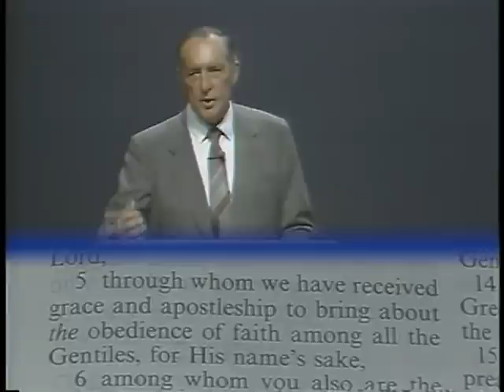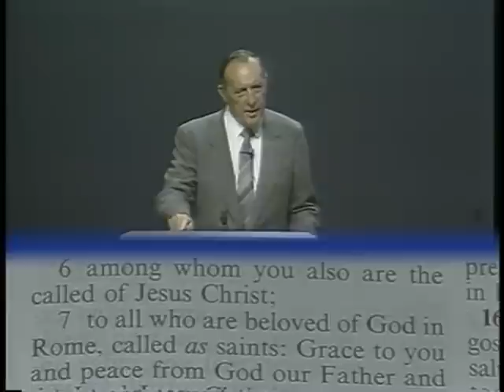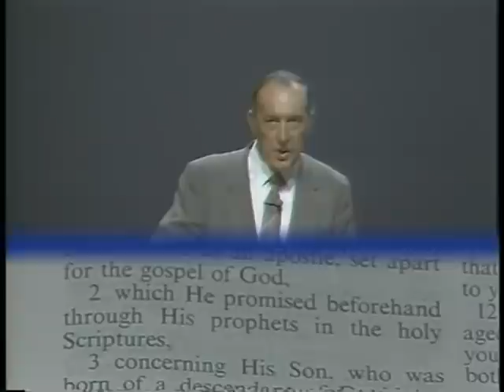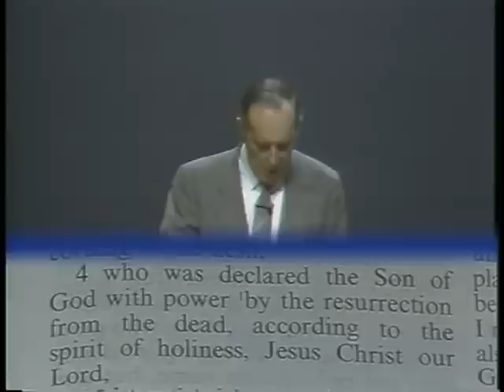The Roman Pilgrimage (Part 1) | Part 1 - The Roman Pilgrimage (Volume 1) | Sermon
Embark on an enlightening study of the Bible with 'The Roman Pilgrimage (Part 1)' by Derek Prince. This study dwells deep into the marvelous Book of Romans, unraveling the most sublime truths through flawless logic. Push past the boundaries of human knowledge into the Kingdom of God's grace and glory, armed with just prayer and perseverance.

Part 1 - The Roman Pilgrimage (Volume 1)

Chapters:
00:00 - A Unique Combination of Spiritual and Intellectual Content.
05:44 - Satisfying One's Spiritual Longing.
12:38 - The Path to a Spiritual-Controlled Life.
17:55 - Three Elements in Paul's Letter to the Romans
24:41 - Obedience of the Faith.
30:37 - What Will Determine Whether We Are Christians or Not?
36:42 - The Importance of Grace Before Peace.
41:01 - Fulfilling What the Scripture Has Said.
47:48 - The Spirit of Holiness.

MV-4225-100-ENG